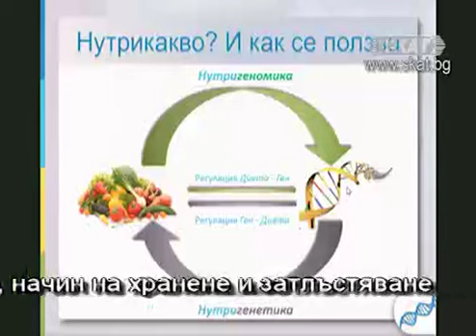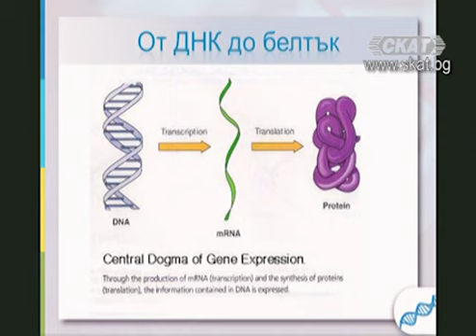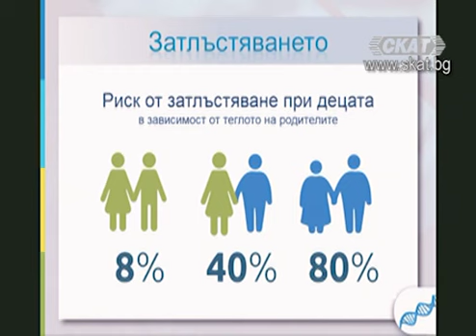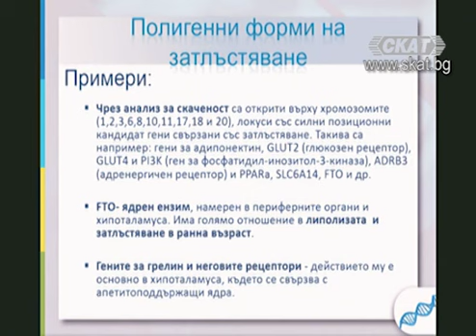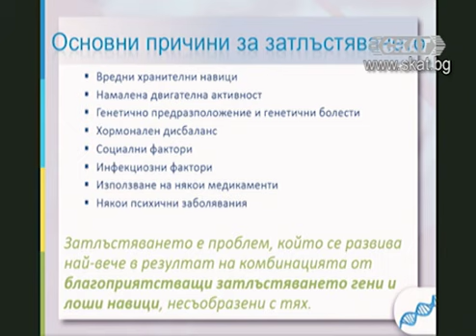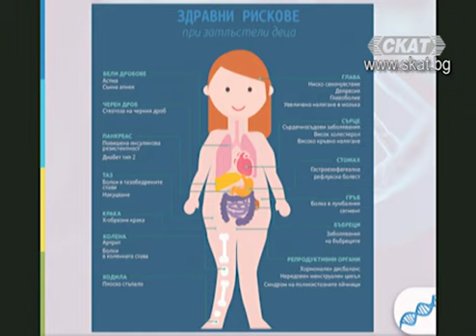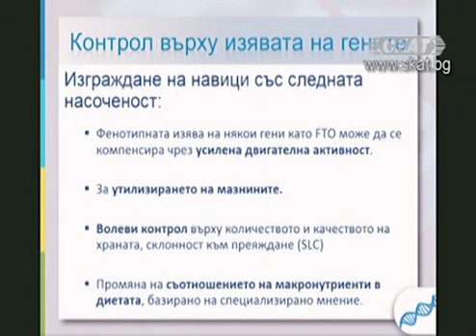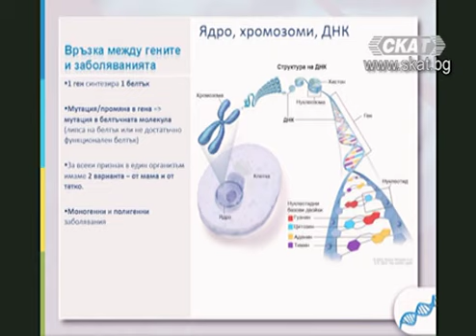Гени, начин на хранене и затлъстяване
проф. д-р Христо Деянов - водещ
д-р Марта Михайлова - гост